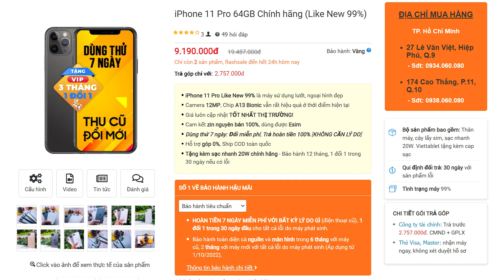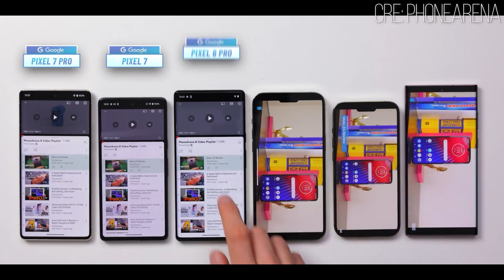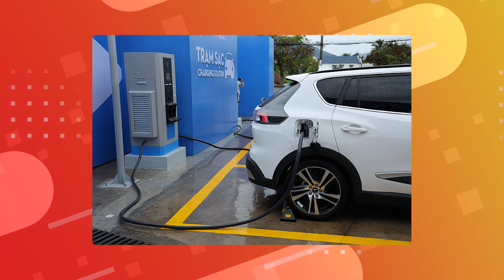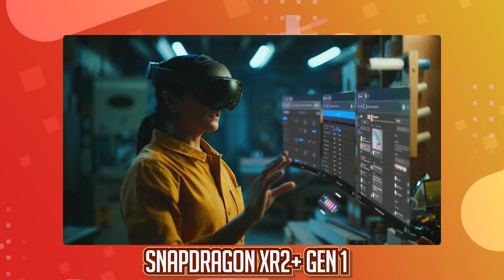CHẤN ĐỘNG: 14 PRO MAX ĐỨNG TOP 1 PIN TRÂU - XIAOMI 13 PRO SẮP TỚI CÓ GÌ ?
iPhone 14 Pro Max mới là chiếc máy lọt top 1 pin trâu nhất, thiệt là ối dồi ôi cho 14 Plus. XIAOMI 13 Pro năm nay sẽ có chip Snap 8 Gen 2 bao khoẻ. Các bạn biết chưa.

► Chi nhánh Viettablet:
- CN1: 27 Lê Văn Việt, P.Hiệp Phú, Q.9, TPHCM
- CN2: 174 Cao Thắng, P.11, Q.10, TPHCM